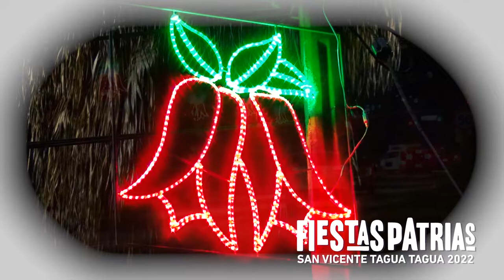“BALLET FOLCLÓRICO EL MANZANO” LES DESEA UNAS FELICES FIESTAS PATRIAS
Nibaldo Irribarra, de la agrupación “Ballet Folclórico El Manzano”, le desea a toda la comunidad unas felices Fiestas Patrias con una tradicional paya dieciochera.